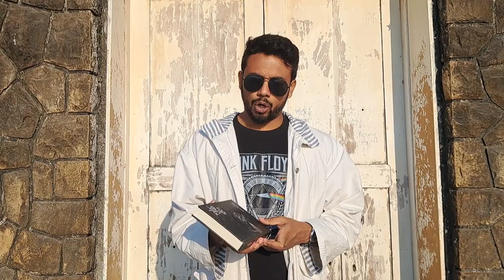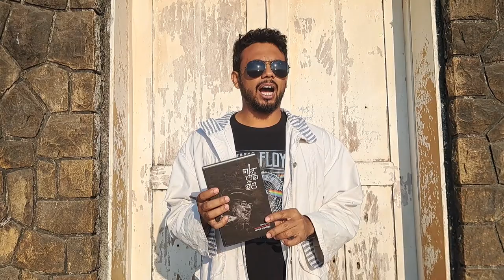Juhu Beach & Book of Kabir Suman | Travel & Book Review | Bengali Video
This video is a Travel and book review video. We went to juhu beach and made a  book review video with "Gaan tumi haow" book and we talked about life and the book with a mind-pleasing view of nature. As this is a travel and book review channel we will always try to bring new books with new places and experiences to you. Thank You :)